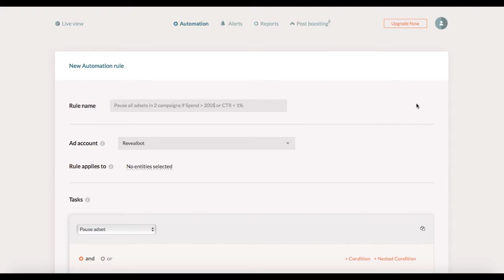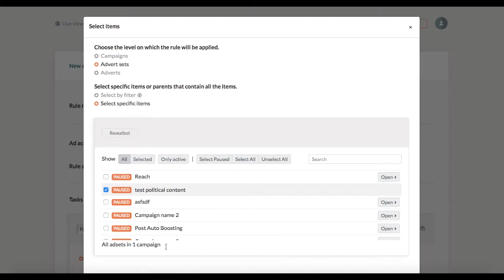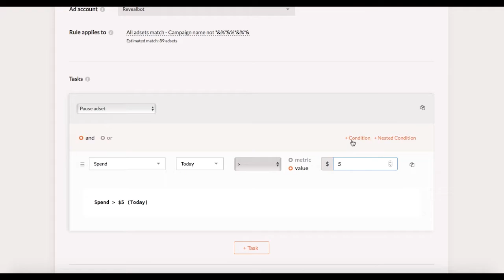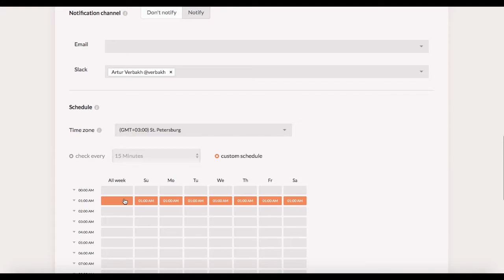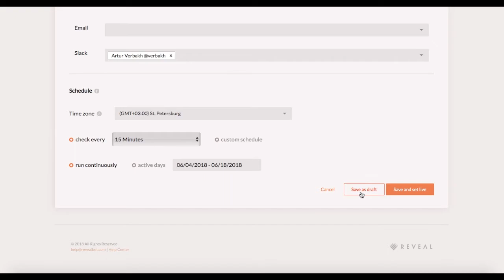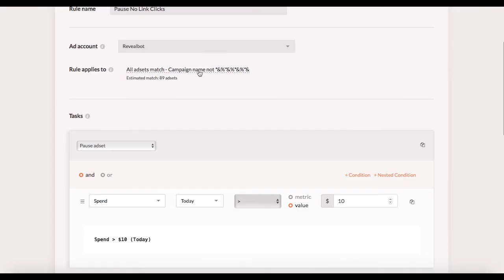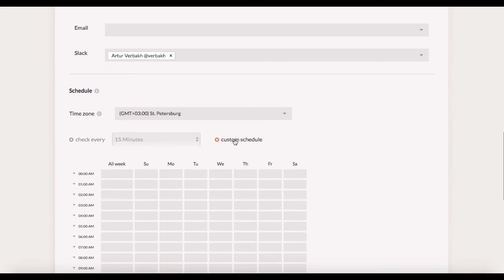Reveal – Facebook Ads automation tutorial #1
This is the first video in the series of tutorials on Facebook Ads automated rules. Learn how to set your pause rules.